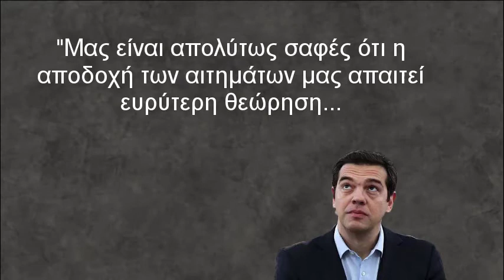Όταν ο κ.Τσίπρας ζητούσε δάνειο